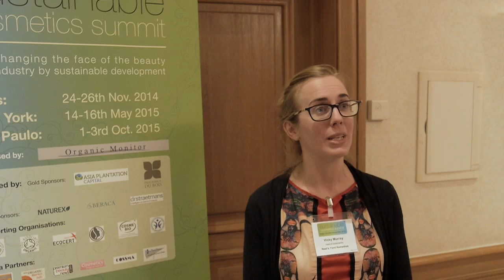Vicky Murray, Neals Yard Remedies, Sustainable Cosmetics Summit EU 2014